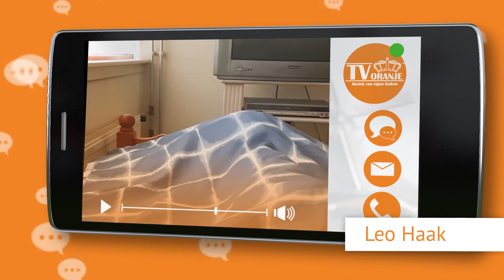TV Oranje app videoboodschap - Leo Haak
Via de TV Oranje app sprak Leo een videoboodschap in. Wil je ook een videoboodschap inspreken? Download dan nu de TV Oranje app op je telefoon of tablet